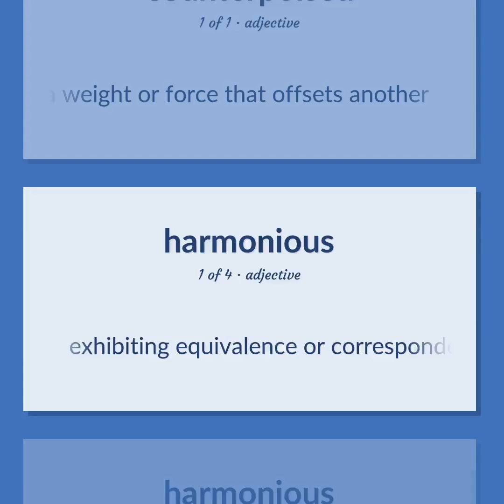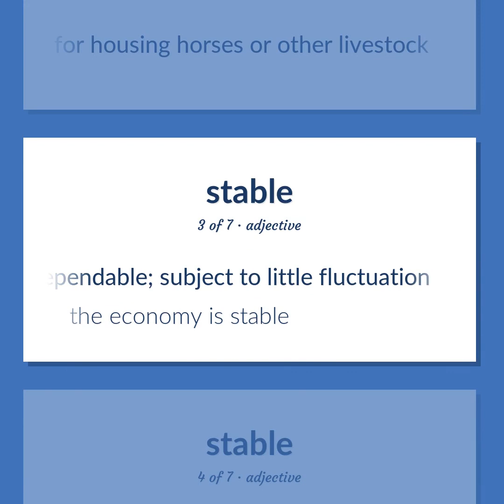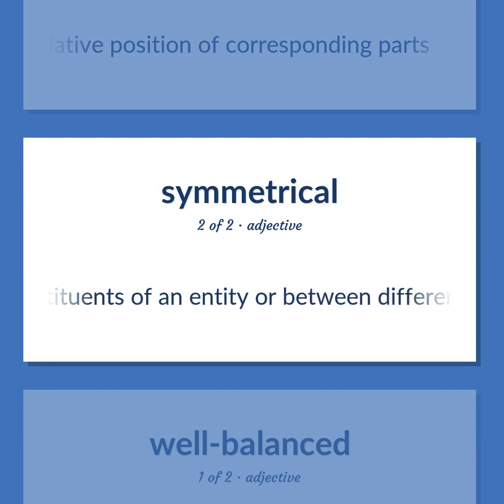Balanced - 24 English Vocabulary Flashcards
BALANCED meaning. Following our free educational materials, you learn English in a great way with ease and efficiency.